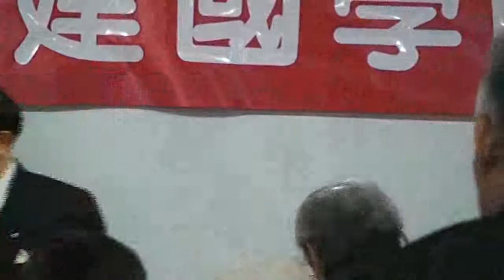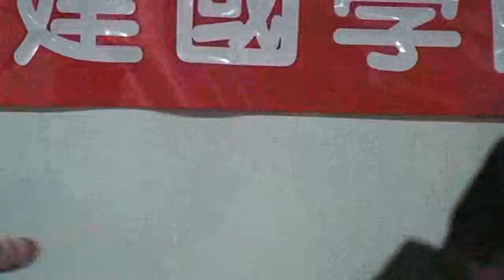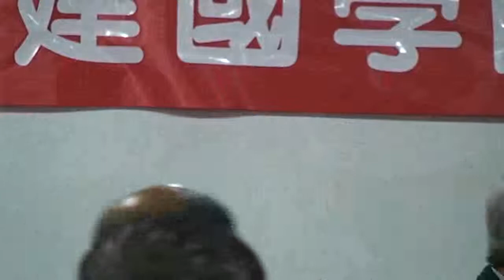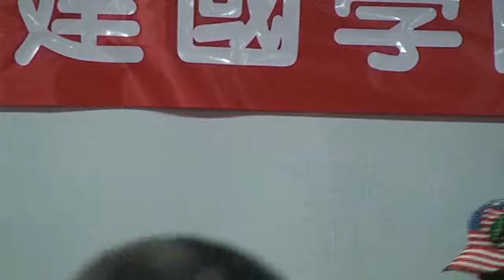台灣民政府第一屆法理建國學院20110116140344